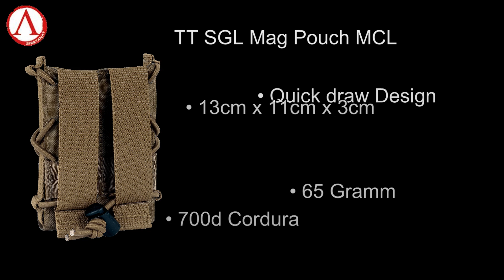Tasmanian Tiger Magazintaschen + Dump Pouch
Plattenträger und Gürtel wollen mit Taschen bestückt werden. Eine gute und günstige Variante für Pistolen- und Gewehrmagazintaschen kommt von Tasmanian Tiger: schaut`s Euch an.
Mehr auf SPARTANAT.com